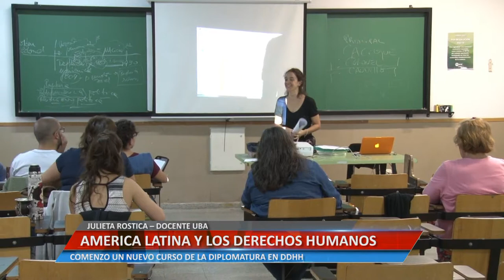AMERICA LATINA Y LOS DDHH - JULIETA ROSTICA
COMENZO UN NUEVO CURSO DE LA DIPLOMATURA EN DDHH

Facebook.com/uniriotv
Twitter.com/uniriotv
Instagram.com/uniriotv
Web - uniriotv.unrc.edu.ar
o envianos un email a
UniRio TV
Universidad Nacional de Río Cuarto
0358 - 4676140